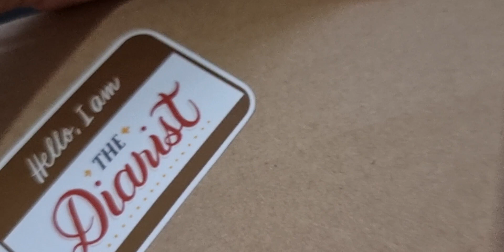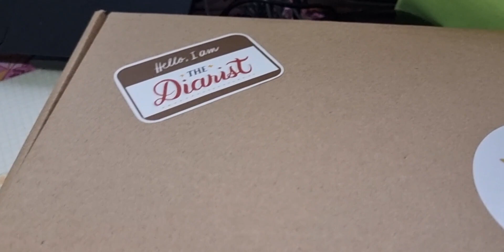PAINTING WITH C | NENG DE JESUS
Sharing with you ang isa sa mga paboritong gawin ni C and syempre bonding momemnt din namin 🙂